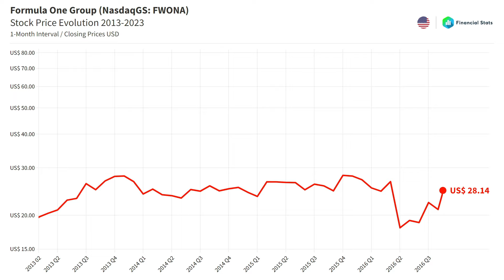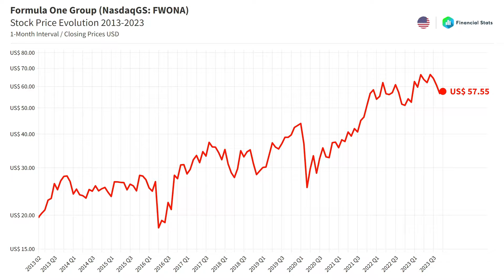FORMULA ONE G. (FWONA) Stock Price Evolution (USD) 2013-2023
How much is Formula One Group (FWONA) stock costing today?
Where can I get more information about Formula One Group (FWONA) stock?

The evolution of the stock's market/close price (Monthly/in USD) over time.

Company: Formula One Group (NasdaqGS: FWONA)
Sector(s): Communication Services
Industry: Entertainment
Interval: 1M
Currency: USD
Scale: Logarithmic
Data range: February 2013 - October 2023

Soundtrack by Stefano Mastronardi - Rejoice

🎞️ CHAPTERS:
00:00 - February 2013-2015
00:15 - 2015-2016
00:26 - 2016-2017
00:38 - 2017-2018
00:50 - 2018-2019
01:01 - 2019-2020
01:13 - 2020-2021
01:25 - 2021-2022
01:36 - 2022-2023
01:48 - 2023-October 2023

Please, consult a professional investment advisor before making any investment decisions. The data and information contained in this video is for general information purposes only, may have approximate values, and may be changed or adjusted at any time._